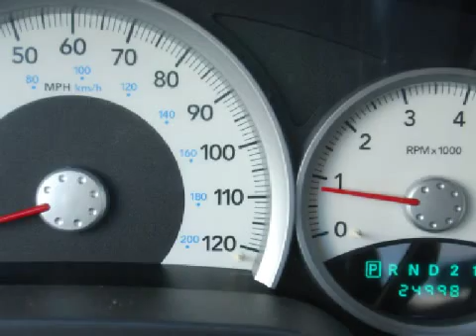Dodge Dakota Plainville CT 06062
Year: 2008
 Make: Dodge
 Model: Dakota
 Engine: 4.7L 8 CYL. Fuel Injected
 Trans.: Automatic
 Exterior: Inferno Red Crystal Pearlcoat
 Miles: 24,998
 Interior: Dark Slate Gray/Medium Slate Gray